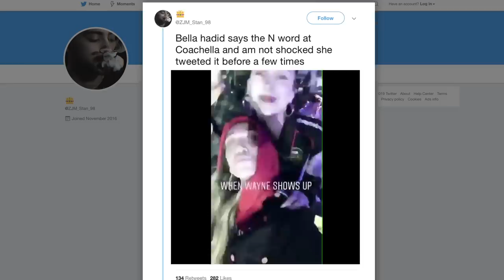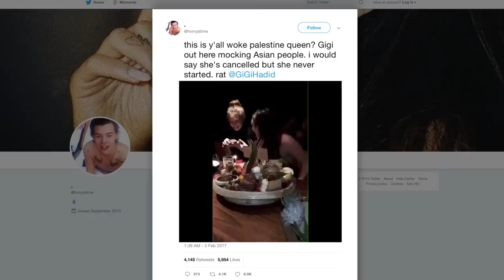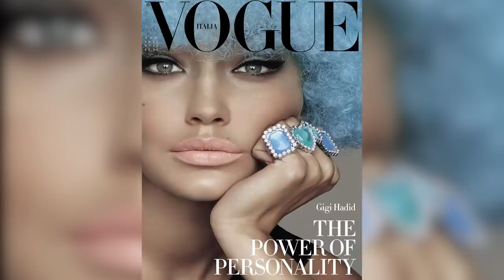The Disappointing Truth About Victoria's Secret Models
The Victoria's Secret angels are often selected from the world’s top supermodels in the fashion industry. They are gorgeous, to say the least, and being a Victoria's Secret angel is one of the most sought-after jobs in the fashion industry.

These angels may be living the high life, but it’s not all glamour and glitz for these famous models. There have been numerous reports of these angels behaving badly.

So, just how controversial were their actions? Here is the disappointing truth about Victoria's Secret models.

Kelly Gale, hungry for attention | 0:00
Taylor Hill carries on | 0:43
Bella Hadid's rap sheet | 1:12
Y'all can't say that | 2:02
Gigi Hadid angers a nation | 2:40
Gigi's bad looks | 3:30
Culture as a costume | 4:24
Devon Windsor blames the edit | 5:04
Erin Heatherton's suit collection | 6:02
Miranda Kerr makes headlines | 7:15
Cara Delevingne drops the dimebag | 7:44
Jessica Hart dissed Taylor Swift | 8:22